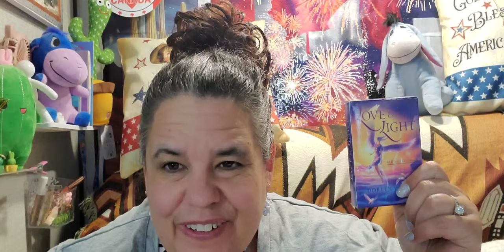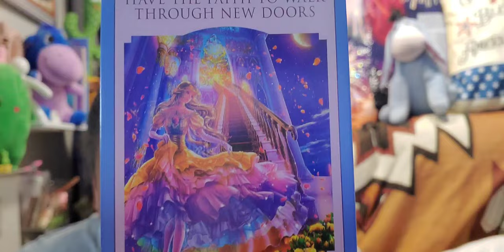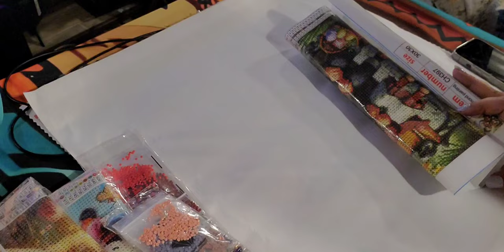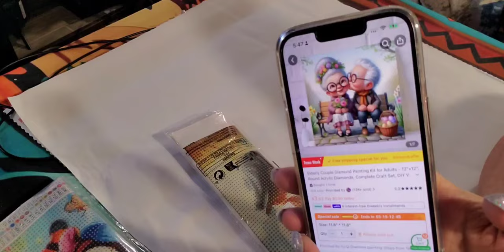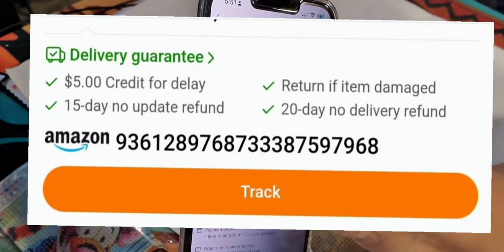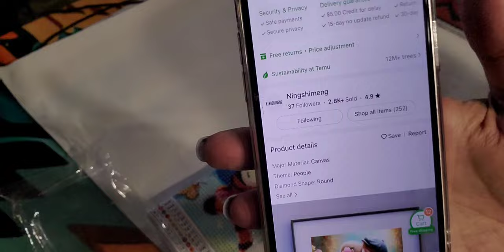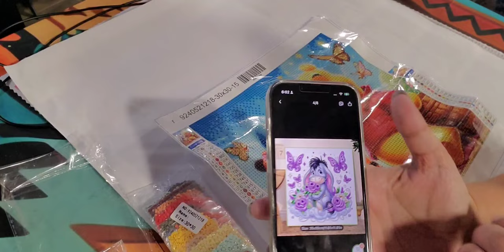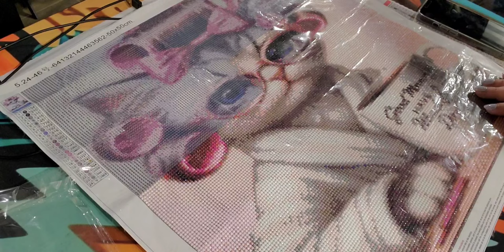Come and check out these cute couples and partners in crime 💖 New Subscriber.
Please go visit these lovely ladies from Australia.

Hi, I am Star. Today's diamond paintings are courtesy of temu. please note that prices do change from day to day.

*** Content/Link(s) are below: 💖 ***  ++ Prices may differ, Discounts  may apply.
1.  5D Round Diamond Painting Kit - Ladybug Couple with Cupcake Design - DIY Full Drill Acrylic Diamond Art - Frameless 40x40cm/ $5.99

2.  Elderly Couple Diamond Painting Kit for Adults - 12"x12", Round Acrylic Diamonds, Complete Craft Set, (2-Pack) $3.14

3.  Kissing girl and Boy 5D Full Round Diamond Painting Kit for Adults, DIY Kissing Couple 30x30cm, $3.39

4.  Disney Winnie & Tigger 5D Diy Diamond Painting Kit - Round Rhinestone (30x30cm) Canvas $3.65

5.  15-Drawer Rolling Storage Cart - Multicolor Opaque Drawers for Versatile, Stylish Organization $65.64.
LOVE & LIGHT SERIES
May the Lord Bless You and Keep You and Shine His Light Upon You.

Star's Enchantments
Fan Mail: Parcels
Star's Enchantments
201 W Spruce St, #223

~ Copyright Designation ~